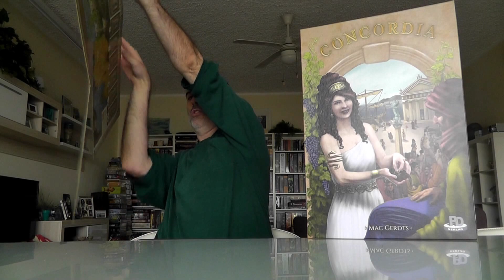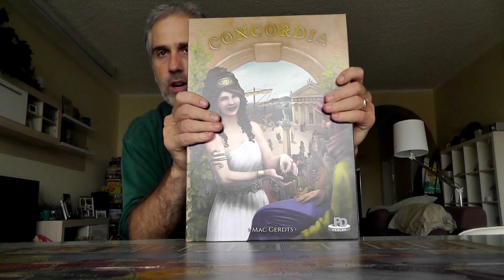Concordia | Rahdo's Final Thoughts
A video outlining gameplay for the boardgame Concordia.